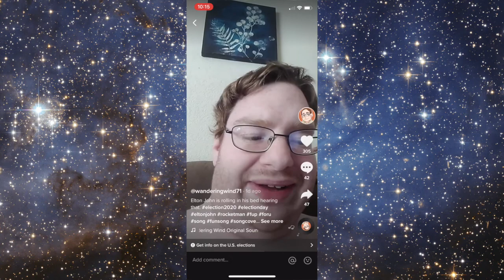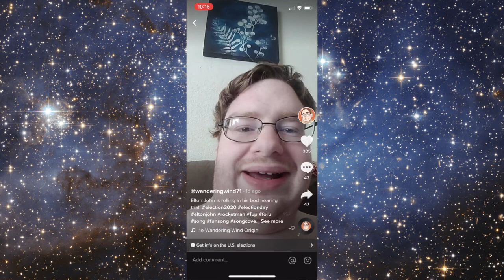Election Day (Rockman song parody)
WanderingWind71 did a Rocketman parody song on TikTok about the election of 2020